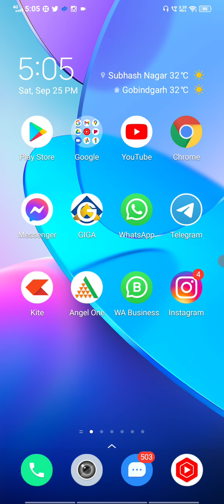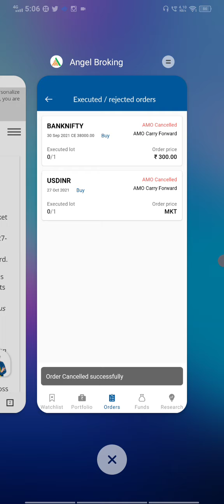NSE New Circular | SLM Oder news | Stock market shorts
Topic Covered

share market
stock market
intraday trading
angel broking
zerodha
demat account
Nifty
bank nifty
banknifty
banknifty trading